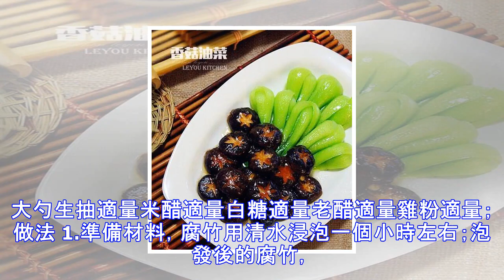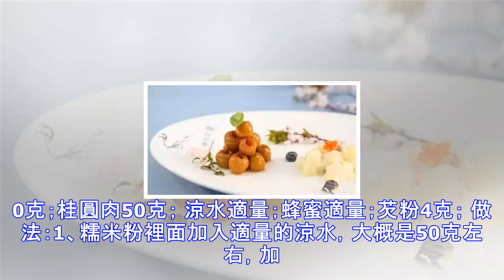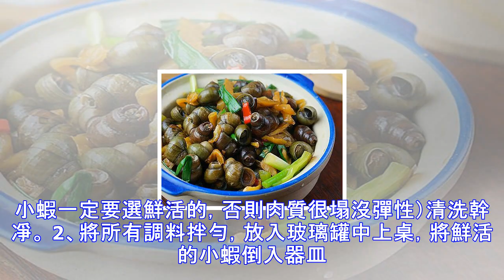全球精選18道菜，撐足場面倍有面子，好媳婦必備！值得收藏！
糖醋排骨 食材明細 豬子排 適量、蔥結 適量 薑 適量黃酒 適量 鹽白糖 適量、醋 適量、食用油 適量 步驟 1、首選新鮮豬子排，肉質最好薄一點方便入味。先清洗幹凈，剁成一寸長的段，加清水、老薑、蔥結、黃酒煮熟，再撈出清洗幹凈。然後熱鍋倒入多一點食用油，油溫七成熱時放入瀝幹水分的排骨。 2、炸至呈微黃色時撈出瀝幹油待用。 3、準備調汁：鹽少許，白糖三大勺，醋沒過碗裡的湯為度，也就是糖和醋1：1。 4、把調好的汁倒入洗凈的鍋中，開中火炒制。 5、將瀝幹油的排骨倒入鍋中。 6、鍋裡的糖醋汁燒開後快速翻炒均勻，以免巴鍋燒糊，直到鍋中湯汁濃稠即可關火。 7、等糖醋汁均勻的裹上每一塊排骨即可出鍋裝盤，喜...